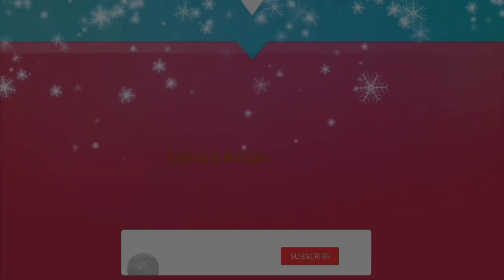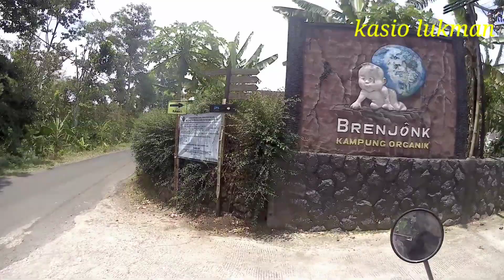Perjalanan ke wisata kampung organik BRENJONK trawas - mojokerto